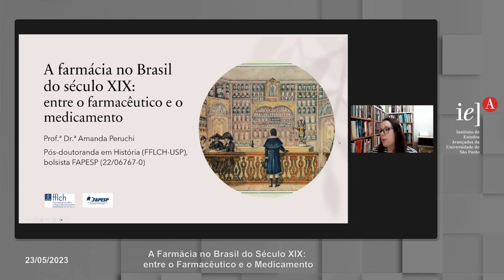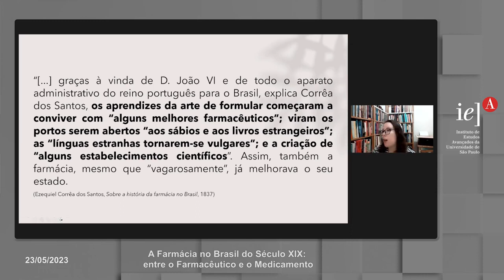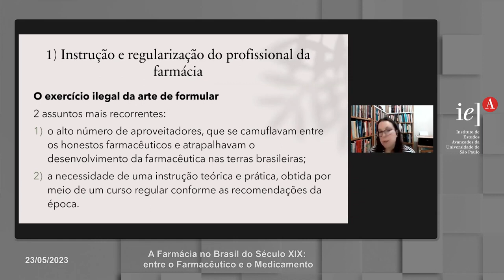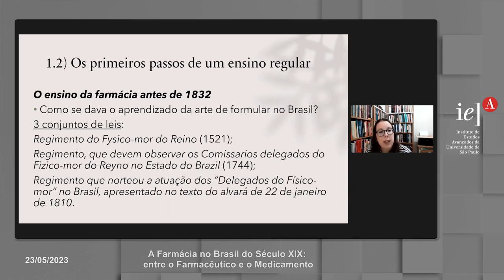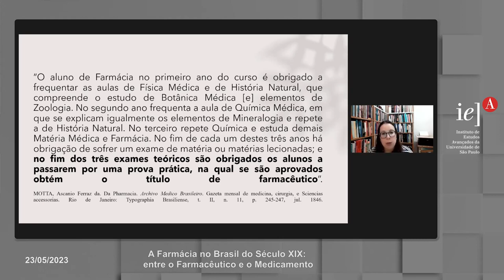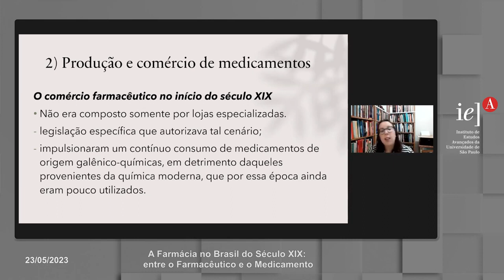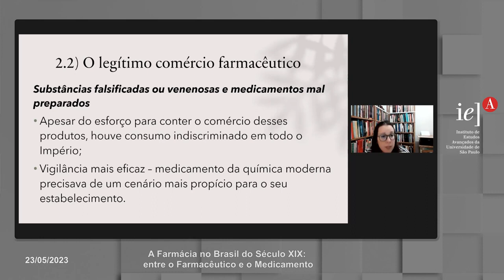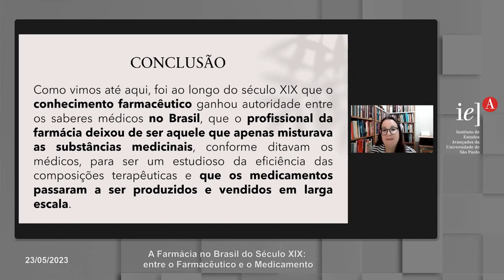A Farmácia no Brasil do Século XIX entre o Farmacêutico e o Medicamento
Evento on-line realizado no dia 23/05/2023 com a presença da Pós-doutoranda Amanda Peruchi (FFLCH/USP).